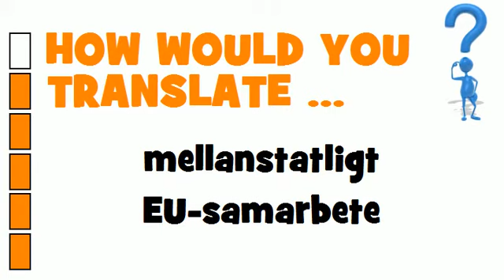SWEDISH TRANSLATION QUIZ = mellanstatligt EU-samarbete